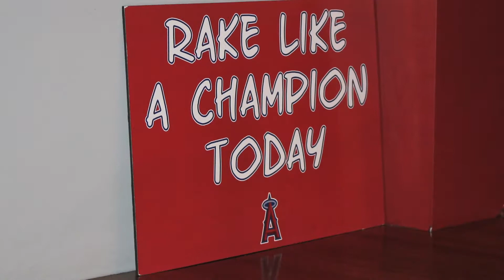Chris' Big Day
Cal State Fullerton Titans and Los Angeles Angels of Anaheim fan Chris Moore made memories for himself and his family last summer with a trip to The Big A to be a member of the grounds crew.